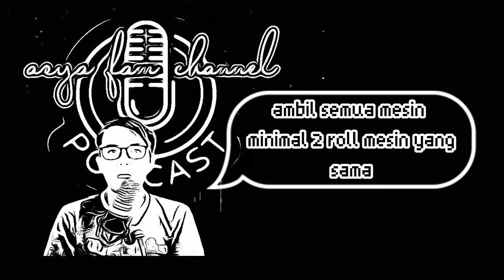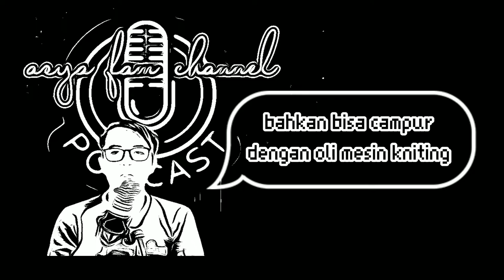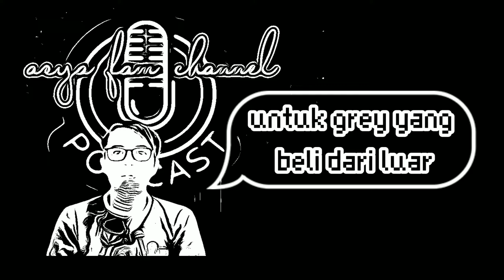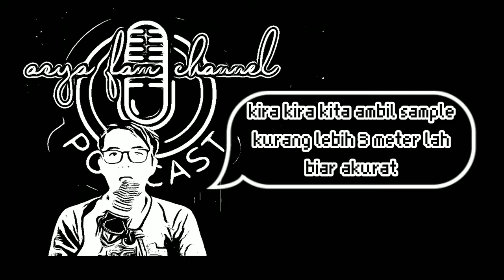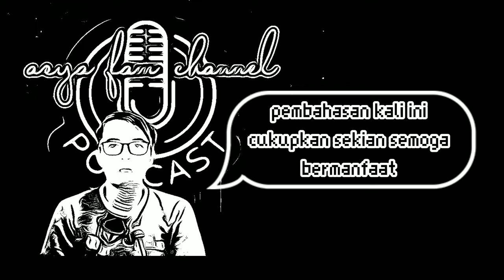Belajar bahas kain greige podcast versi comic bagian2